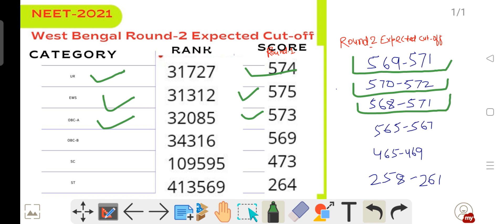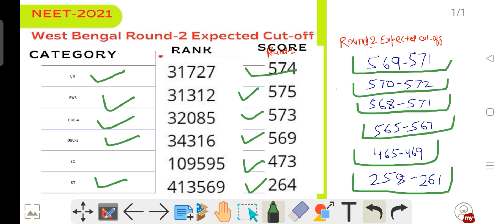West Bengal NEET Round-2 Expected Cut-off 🔥 Expected Cut-off Round 2 🔥West Bengal NEET Cutoff 2021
West Bengal Round-2 Expected Cut-off 🔥 Expected Cut-off Round 2 🔥West Bengal Cutoff

neet 2021 counselling expected date
neet 2021
west bengal mbbs round1 expected cutoff 2021
west bengal neet ug round1 expected cutoff 2021

For Any Query or Questions